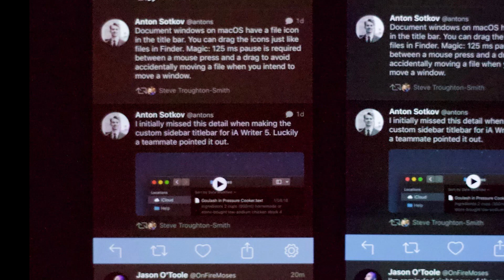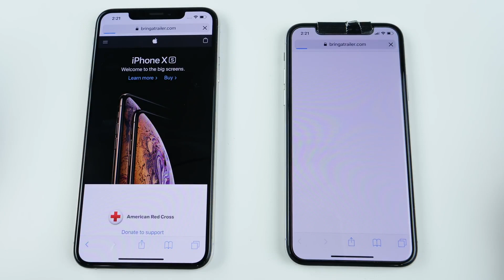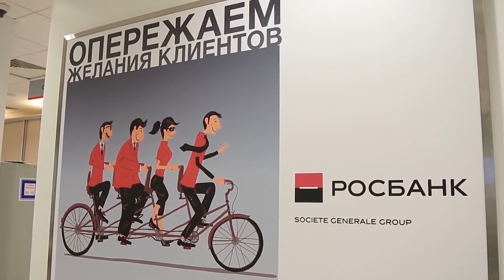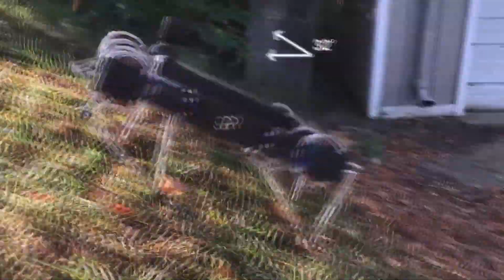iPhone XS и iPhone XS Max после тестов | Маск на высоте! Краш тесты Tesla и другие новости